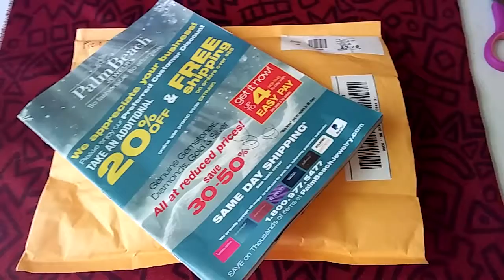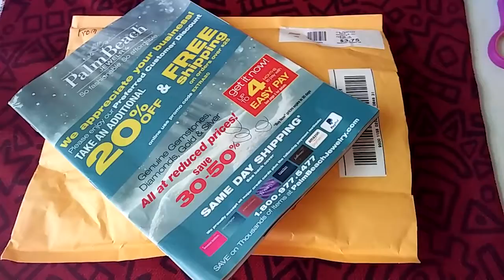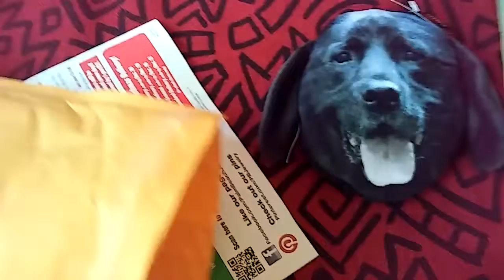March 2, 2018